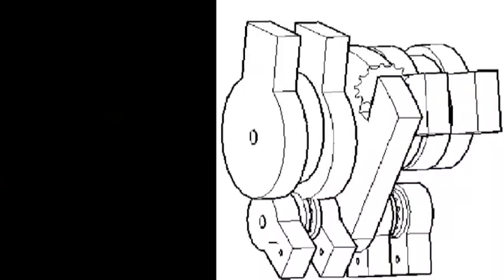106第一名_海事群_國立臺南高級海事水產職業學校_水上休閒及救難仿生推進系統